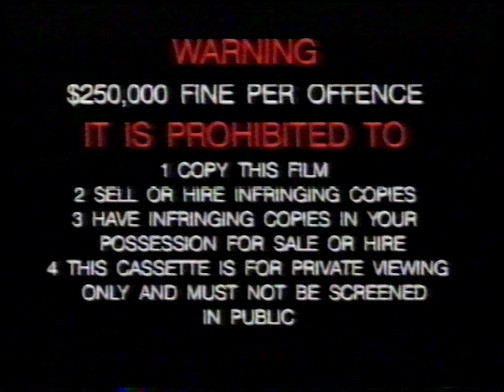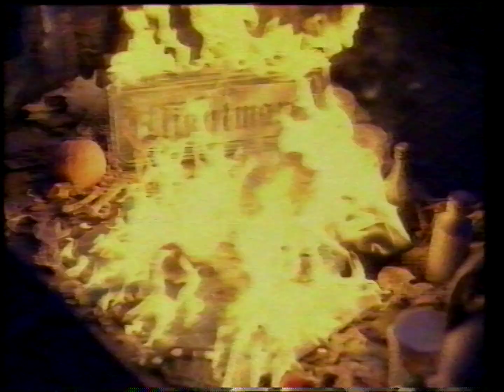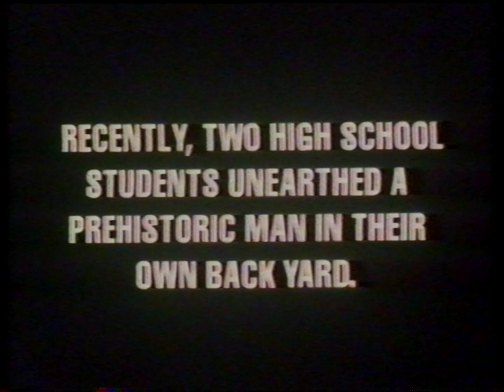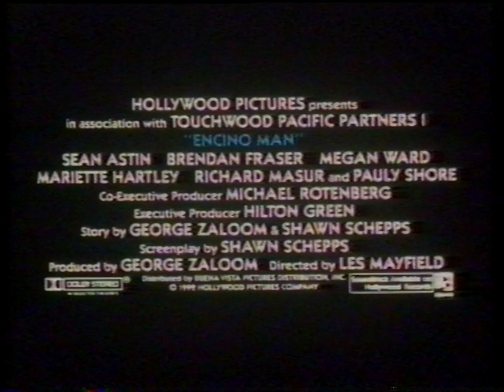A Little Piece of Heaven Australian VHS Opening (Roadshow/Applause) 1992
Let's hope there are Disney trailers included in these Australian Roadshow/Premiere/Applause VHS tapes for nostalgia goodness!

Here are the list of contents inside this VHS opening:
1. Warning Scroll
2. Applause Home Video logo
3. Coming Soon bumper
4. The following trailers are rated bumper
5. Nightmare III Video board game promo
6. Penta Pictures logo
7. Folks! trailer (20th Century Fox)
8. Hollywood Pictures logo
9. Encino Man trailer
10. Carry on Columbus trailer
11. The Playboys trailer
12. Fatal Love trailer
13. Batman Adventure: The Ride (Warner Bros. Movie World) promo
14. A Little Piece of Heaven title card/rating screen
15. A Little Piece of Heaven intro